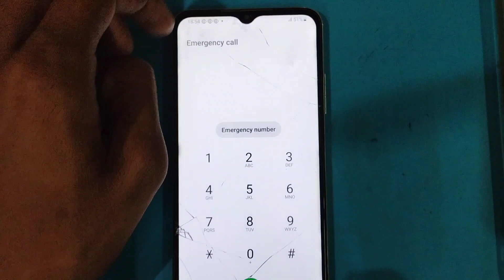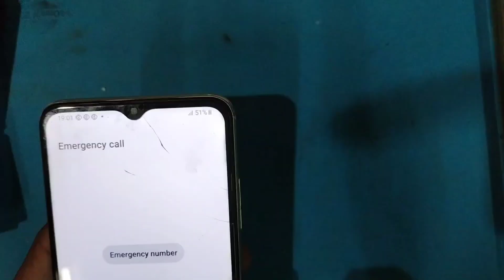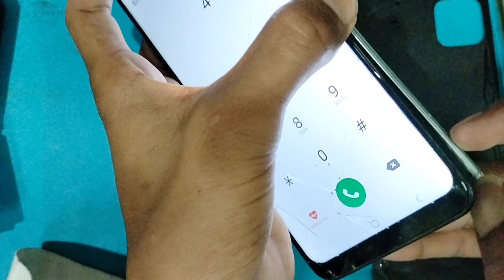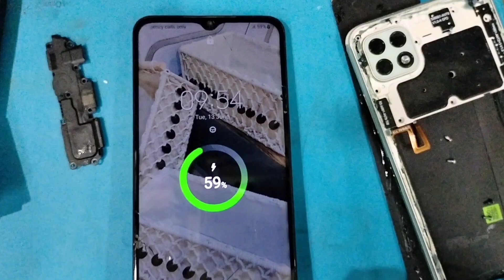Samsung A22 5 G Battery icon Solution Battery not charging problem Solution Battery will not charge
Samsung A22 5 G Battery icon Solution  Battery not charging cable Solution Battery will not charge?